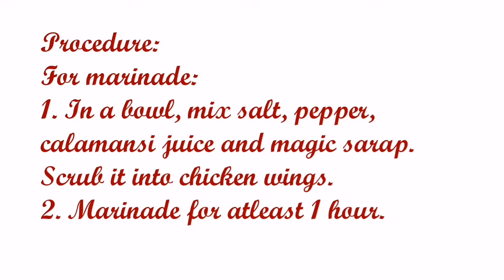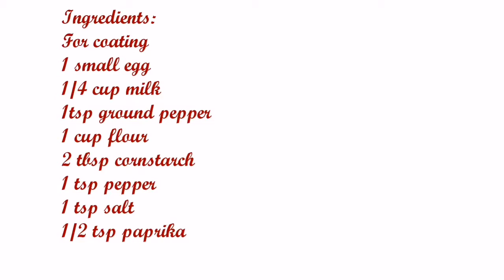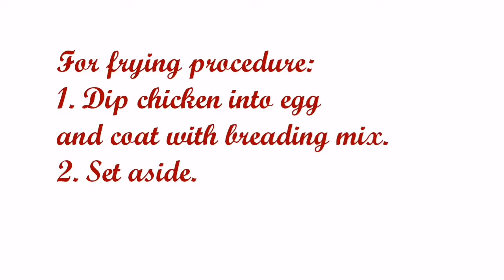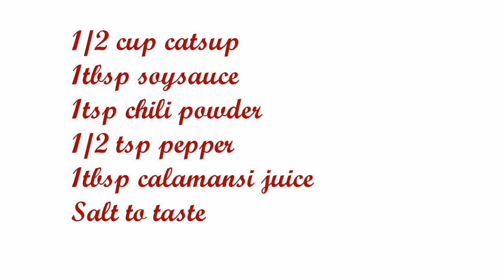How to cook Buffalo Wings at Home???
Buffalo Chicken Wings

Ingredients:
For marinade
8pcs chicken wings
Magic Sarap
1/2 tsp salt
1/2 tsp ground pepper
2tbsp calamansi juice

For coating:
1 small egg
1/4 cup milk
1tsp ground pepper
1 cup flour
2 tbsp cornstarch
1 tsp pepper
1 tsp salt
1/2 tsp paprika

Buffalo Sauce:
3 minced garlic clove
1tbsp garlic powder (optional)
2tbsp brown sugar (as needed)
1/4 cup butter
1/4 cup hot sauce
1/2 cup catsup
1tbsp soysauce
1tsp chili powder
1/2 tsp pepper
1tbsp calamansi juice

Procedure:
For marinade:
1. In a bowl, mix salt, pepper, calamansi juice and magic sarap. Scrub it into chicken wings.
2. Marinade for atleast 1 hour.

For coating:
1. In  bowl, combine paprika, 1 cup flour, 2 tbsp cornstarch, 1 tsp pepper, 1 tsp salt and mix it.
2. In a small bowl, beat 1 egg and add milk.

For frying
1. Dip chicken into egg and coat with breading mix.
2. Set aside.
3. Heat a frying pan(medium heat), add cooking oil.
4. Place chicken and fry until color turns into light brown. Put into a wire rack and let it cool down.
5. Fry again for the 2nd time until color turns golden brown. Put into a wire rack and set aside.

For sauce:
1. In a medium heat pan, add butter and minced garlic. Saute for atleast 2 minutes.
2. Add Catsup and hot sauce. Stir until well blended.
3. Pour calamansi juice, add garlic powder, pepper and soy sauce. Stir until well blended.
4. Add brown sugar and chili powder.
5. Add chicken and mix it until coated with sauce.
6. Transfer into serving dish and add spring onion.
7. Serve with your family and enjoy.